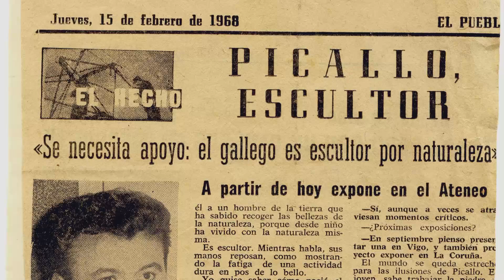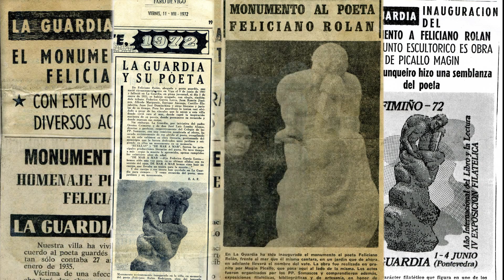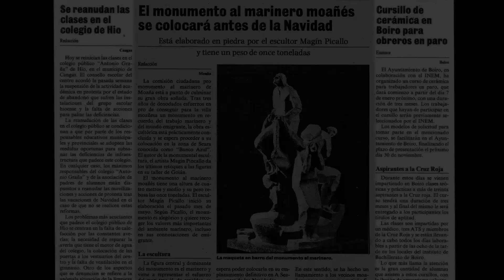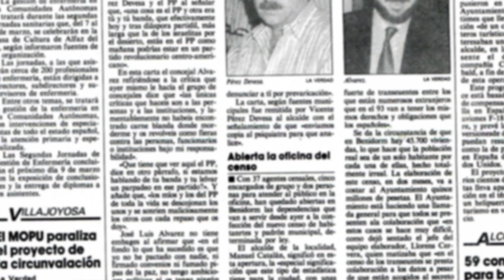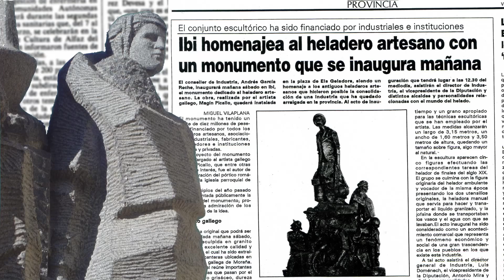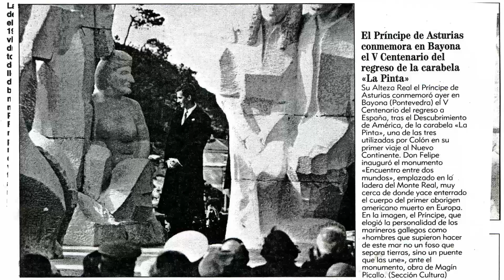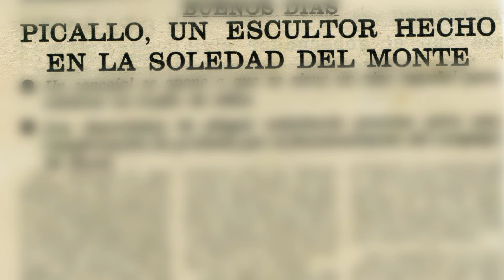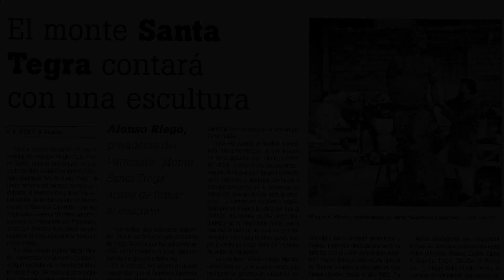Escultor Picallo.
Obra monumental y otras. Video realizador por el autor de las obras.